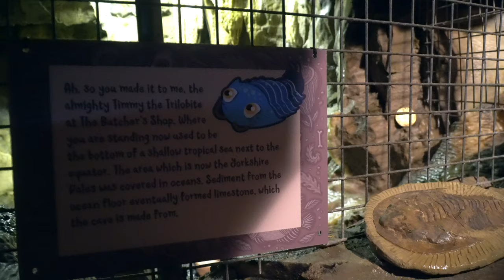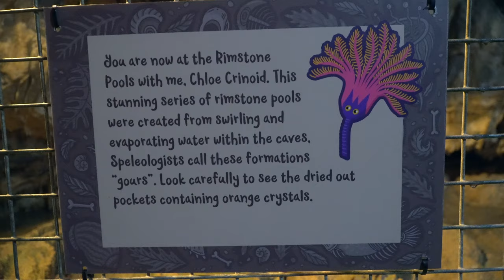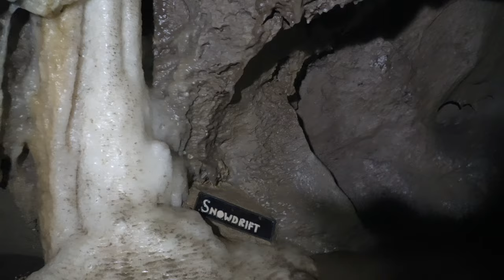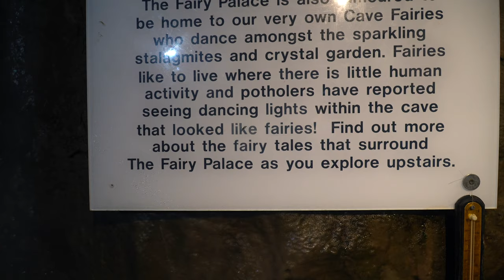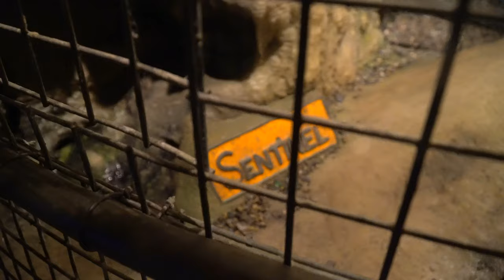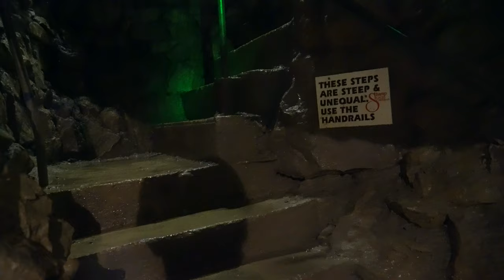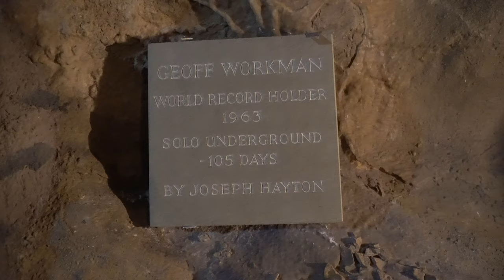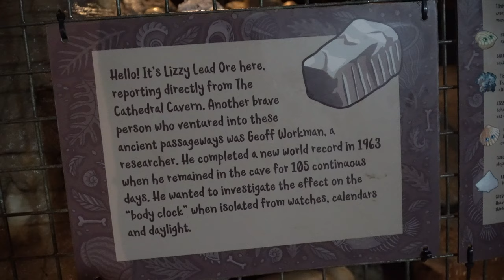4k The Cave of ASMR wonders - 500,000 year old cave - Stump Cross Caverns - Underground Nature Walk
Join me in the cave of ASMR wonders and enjoy my relaxing underground nature walk. The gentle water sounds will help you relax.

Location -
Stump Cross Caverns - Pateley Bridge HG3 5JL (500,000 years old)

"Did you know that there was once a world record set at Stump Cross Caverns?

Back in 1963, Geoff Workman set out to live underground in the Stump Cross system for 100 days by himself. His only contact to the surface world was via a simple telephone.
This crazy feat was an attempt to break the previous world record of 62 days for the longest time spent underground.

Geoff also did this in order to see how the human body would adapt to being isolated, underground for such an extensive period of time.

In the end, Geoff managed to stay down the caves for 5 days longer than anticipated.  Making for a total of 105 days!"

"A world of wonder
Discovered in 1860 by lead miners, Stump Cross Caverns has a rich history going back hundreds of millions of years. New passageways have been opened up over the years, with remains of prehistoric creatures such as wolverine and reindeer found in the caves.

History Of The Caves
The story of Stump Cross Caverns began 300 million years ago, during the Caboniferous period. What is now the Yorkshire Dales was then covered by a shallow sea, filled with underwater plants and animals. The limestone rock you can see today is the remains of billions of shells and debris, gradually solidified under pressure.

The caves are the result of Greenhow’s specific geology, which has left behind passageways and spectacular stalagmites and stalactites.

During the ongoing excavations of the cave system, remains of several species of animal which once roamed this area of Yorkshire thousands of years ago have been discovered, including: wolves, reindeer, bison, and wolverines."

Kit List:
Sony a6500